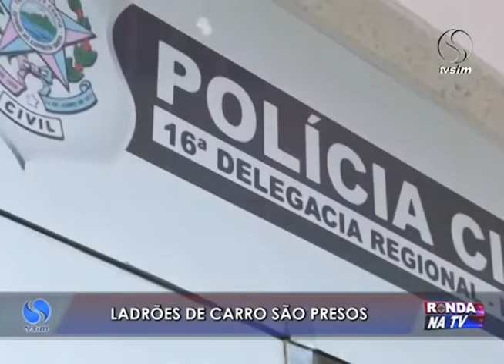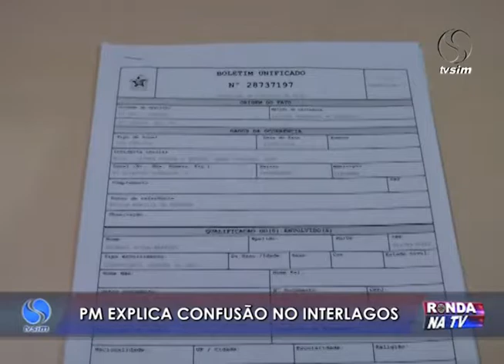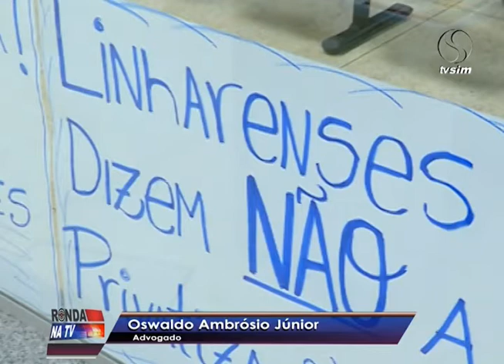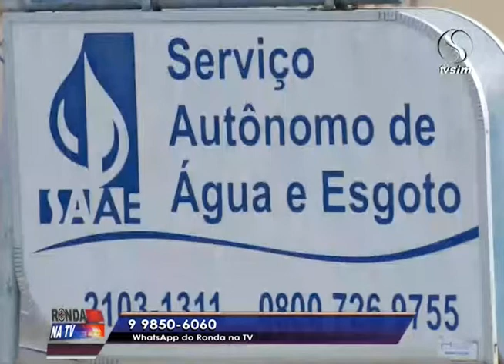Ronda na TV 27 05 2016